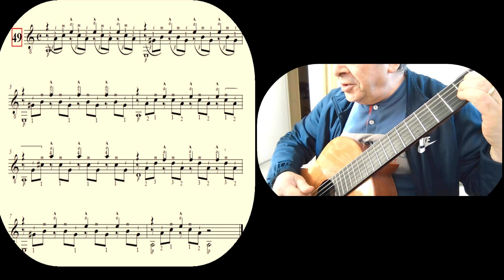Sagreras - Leccion 49 - Primeras Lecciones de 🎸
In this lesson we encounter the 2nd position for the first time, as the “A” on the first string will be played at the fifth fret. The change in position from bar 4 to the next should be performed as follows:
Lift your finger from the "A" on the 3rd string and slide the index finger from the "C" to the "C #" without lifting it from the string. This technique is called “portamento” or "glissando" and is indicated by a line connecting the notes. (N.d.A.)